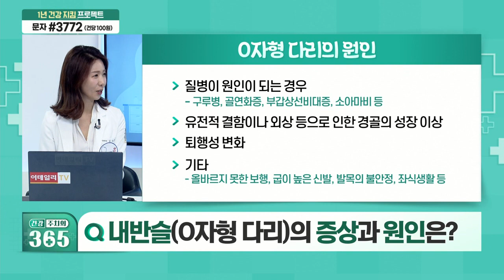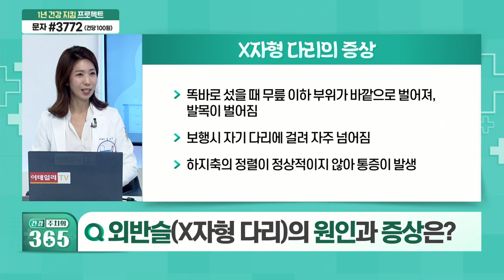어머님들의 국민병, 다리 통증의 원인은?_건강 주치의 365 (20211009)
Q. 어머님들의 국민병, 다리 통증의 원인은?
Q. 휜 다리의 원인과 증상은?
Q. 내반슬(O자형 다리), 꼭 치료해야 할까?
Q. 내반슬(O자형 다리)의 치료 방법은?
Q. 외반슬(X자형 다리)의 원인과 증상은?
Q. 외반슬(X자형 다리)의 치료 방법은?
Q. 심한 다리 관절염 호소하는 여성, 치료 방법은?